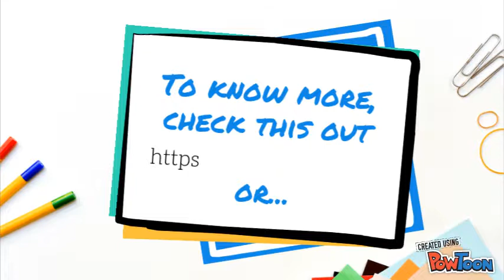Chronic airflow obstruction and solid fuels: BOLD study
Study on chronic airflow obstruction (hallmark of COPD) and use of solid fuels.